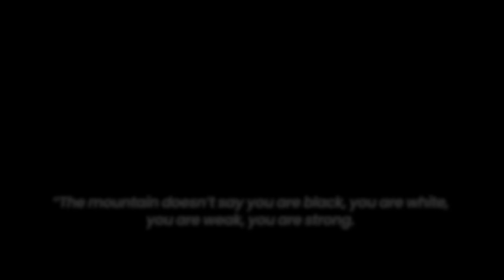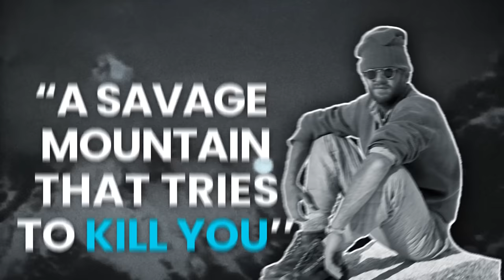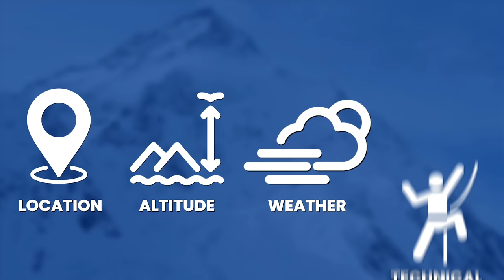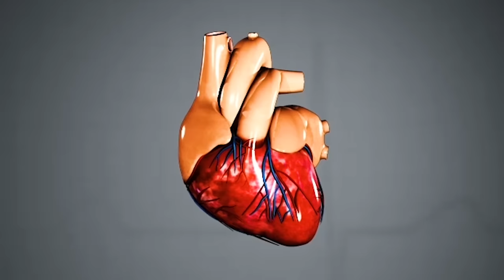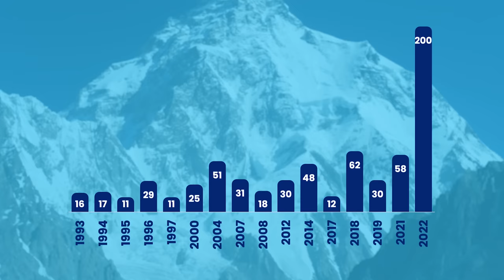K2: The World’s Most DEADLY Mountain to Climb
K2 was once described as 'a savage mountain that tries to kill you', and it's true... To understand what caused K2 to have a fatality rate of 20%, we must break it down into it's location, altitude, weather and technical difficulty!

Have any video ideas? Make sure to leave them in the comment section below! ⬇️

TIME STAMPS
0:00 The Savage Mountain
1:13 Breaking Down K2
2:05 K2's Location
3:35 K2's Altitude
4:46 K2's Weather
5:56 K2's Technical Difficulty
9:49 How K2 is Becoming Safer